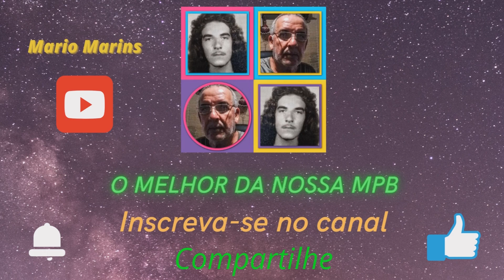Moraes Moreira - Acordei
Antonio Pires